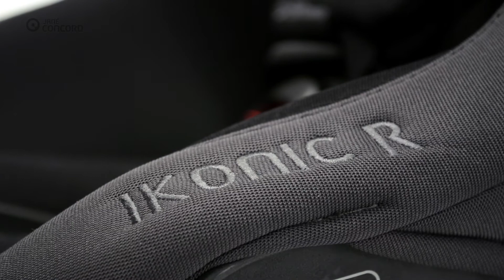Jané Concord iKonic R | II seggiolino (40-105 cm) con rotazione di 360º con imbragature retrattili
Questo seggiolino iSize dai 40 cm ai 105 cm è dotato della tecnologia più all'avanguardia grazie al suo sistema di cinture Roll Fix™: cinture retrattili automatiche che assicurano la corretta regolazione dell'imbragatura al corpo del bambino.